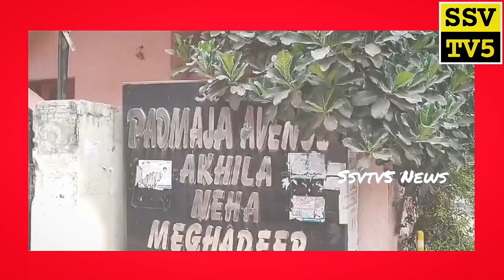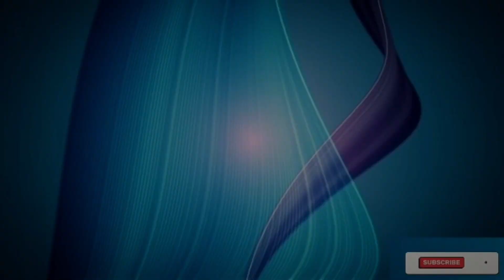Sita Ramula Kalyanam